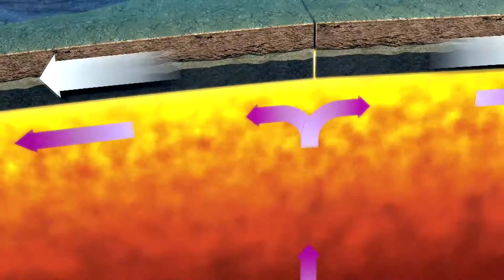[S2] [E10] 01 Geothermal Energy (Eng Sub)